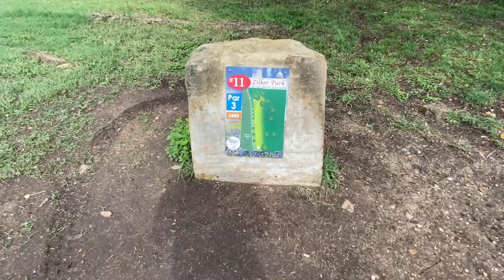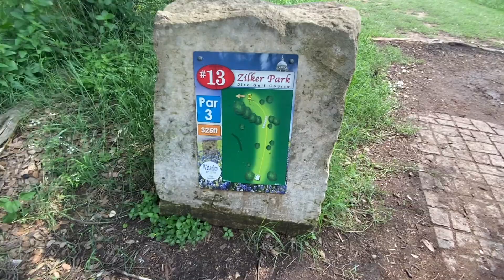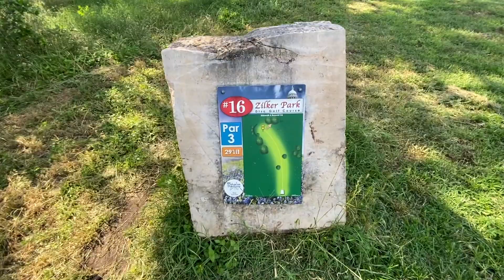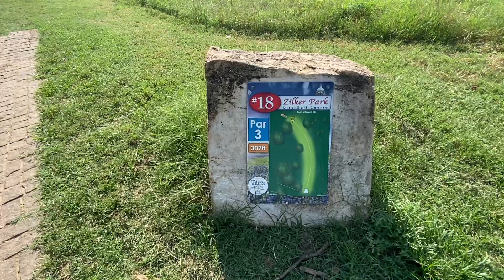ZILKER PARK AUSTIN ,TEXAS | ONE OF THE BEST DISC GOLF COURSES IN AUSTIN! | BACK 9 | BREEZY McMAHON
Thank you so much guys for coming back to my channel and watching my videos week after week! I appreciate the love and support from each and every one of y'all. My brother and I work so hard on these videos from drone shots to recording and editing , And for y'all to keep coming back and still showing the same support is truly amazing. If its your first time here , Welcome ! Having some fun playing disc golf courses around Texas! Join Me & let me know where to go next!
 We are playing at Zilker Park Disc Golf Course in Austin Texas ; Trying to get as many Aces as we can!